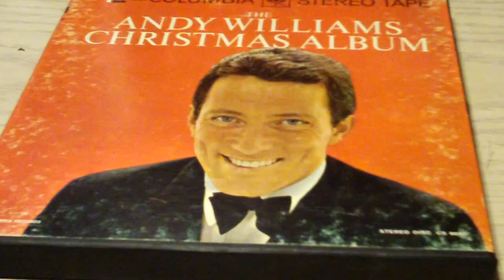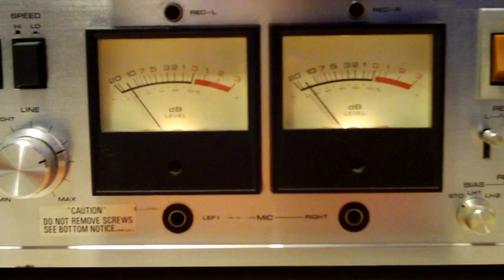Andy Williams - Sweet Little Jesus Boy - from Reel to Reel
Recorded directly from the original Reel to Reel tape!

Played on a Pioneer Reel to Reel deck, a RT-1020L.

This direct-drive Open-Reel deck was manufactured in the early 1970's!

It is capable of playing Quadraphonic Reels too!

Merry Christmas!

This was recorded through a Yamaha C70 Preamp, outputted to
my computer and recorded using Audacity recording software
then a video is made using Media Impressions software
using the original non-edited MP3 file I created from the
original media.